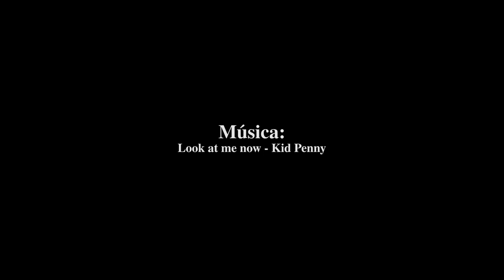G27: Davinci VS Mansilla - Catchascán 2.0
Mansilla sigue sin encontrar su camino, escenario que aprovecho muy bien Piero Da Vinci.

Gladiadores 29: El Plan Victoria 📖
📅 Sábado 21 de Enero 2023
📍 Danzak Arena
🎫 Entradas disponibles ⬇️